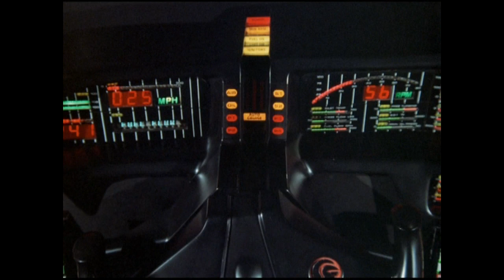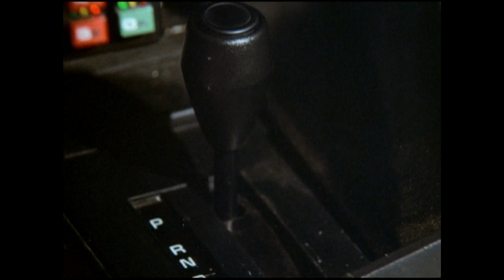got your self a deal/knight rider